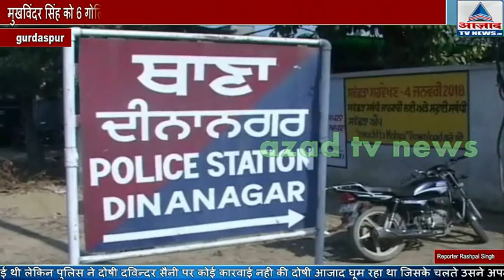गुरदासपुर जिले मुखविंदर सिंह को 6 गोलियों लगने से मौके पर हुई मौत